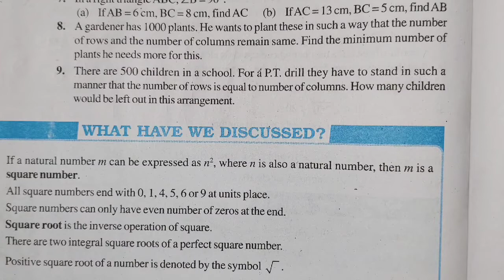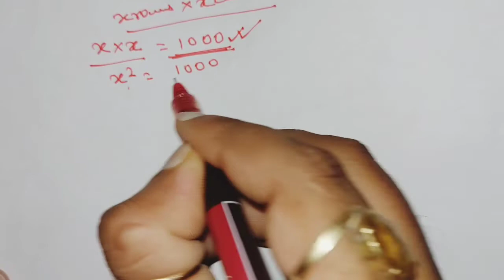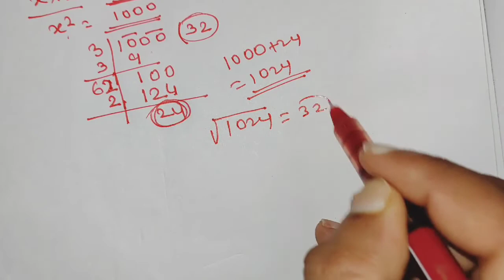Class 8 maths | Ex. 6.4 Q8 Chapter:6 Square And Square roots | Ncert Maths Class 8 |CBSE Class 8